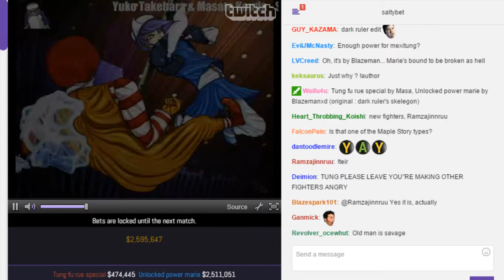SaltyBet: Tung fu rue special Vs. Unlocked power marie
Tung fu rue special($474,445) by Masa Vs. Unlocked power marie($2,511,051) by Blazemanxd (original : dark ruler's skelegon) at (Matchmaking) Salty's Dream Cast Casino 2642